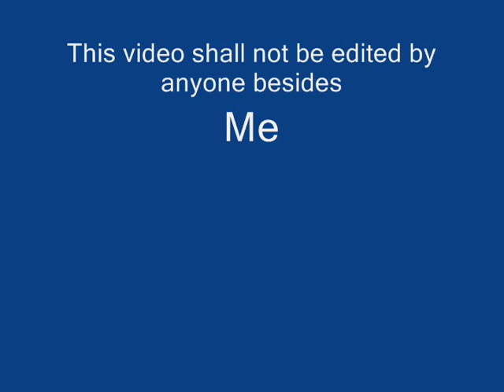Stratosphere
My newest coaster, sorry for the delay. It's the second longest coaster and it's gonna BLOW YOUR MIND.